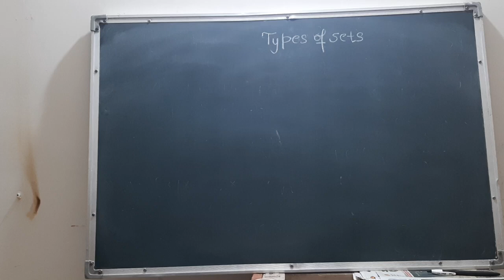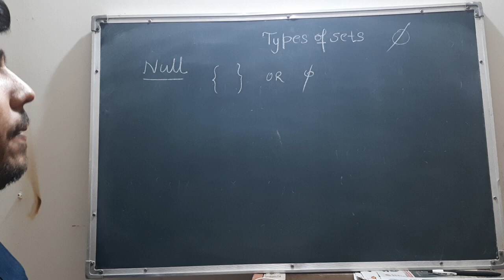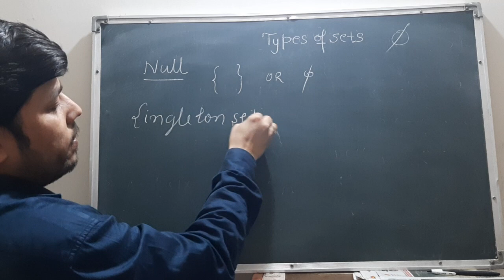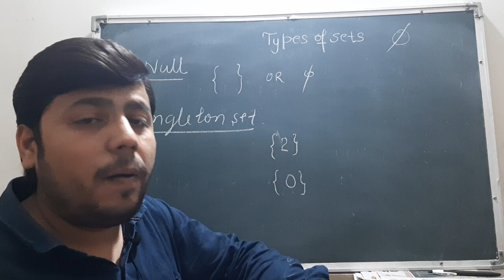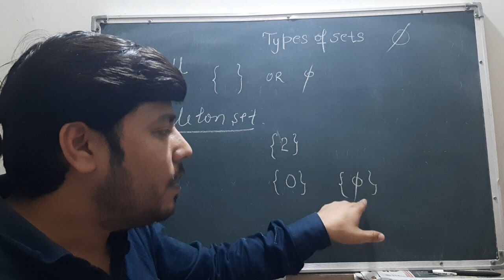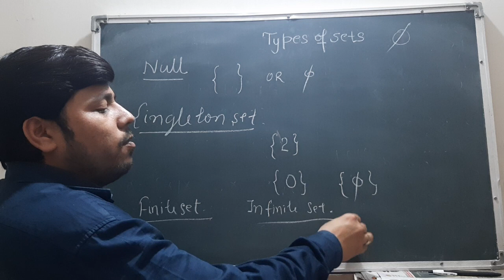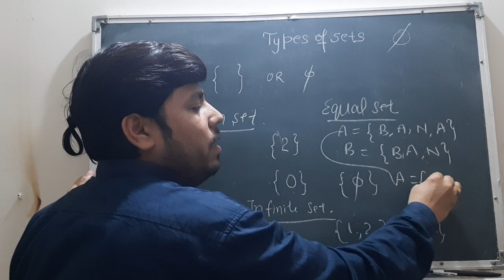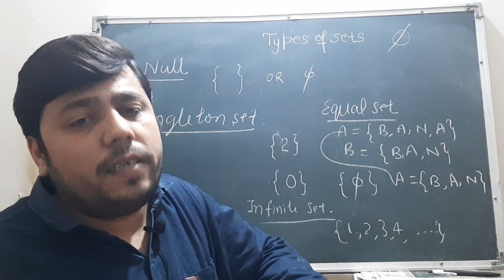sets part 3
nullset
or empty set
or
void set
singleton set
finite set
infinite set
equal set